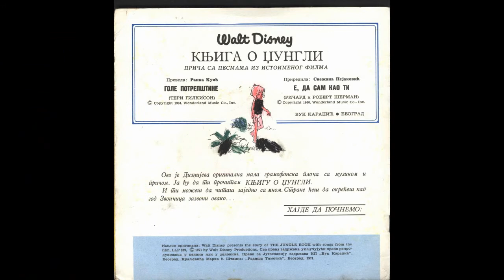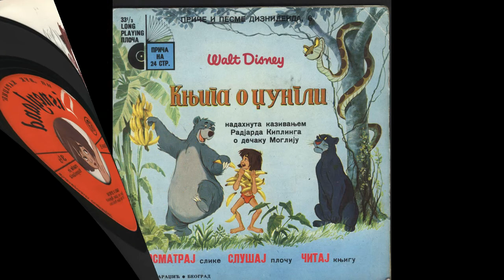Knjiga o Dzungli - (Govorna Ploca, 1971. god.)